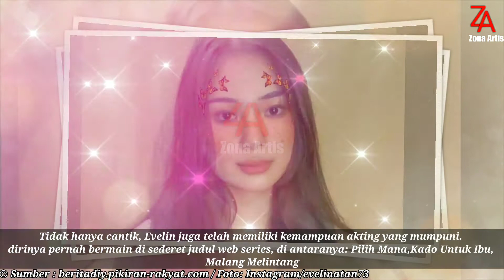Pesona Evelina Witanama | Finalis Casting Online Sinetron Ikatan Cinta RCTI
Evelina Witanama adalah perempuan berusia 23 tahun ini tinggal Surabaya, Jawa Timur.Evelin pernah berkuliah di Universitas Katolik Widya Mandala Surabaya dengan jurusan Ilmu Komunikasi.